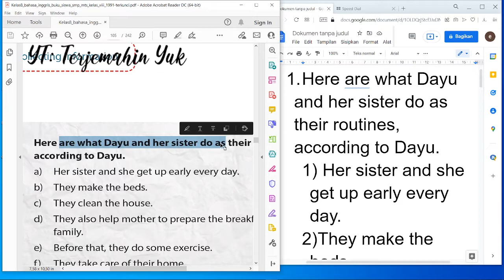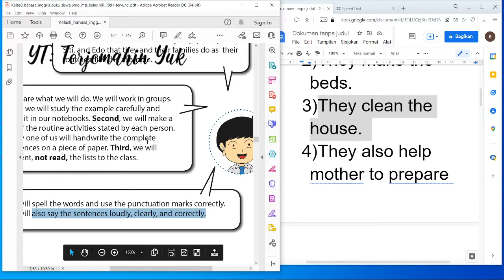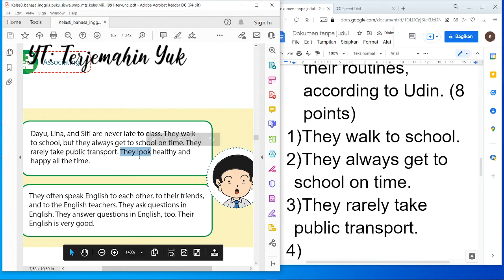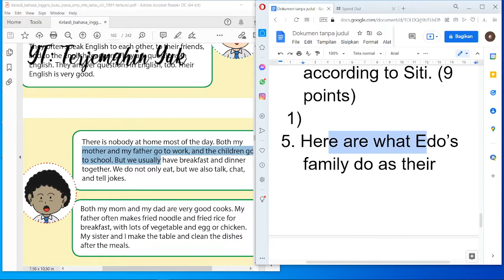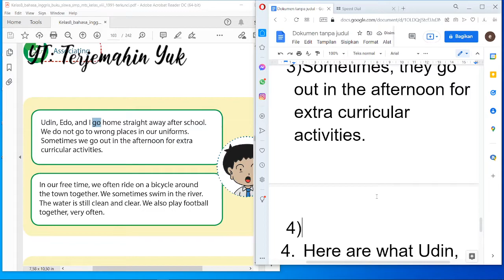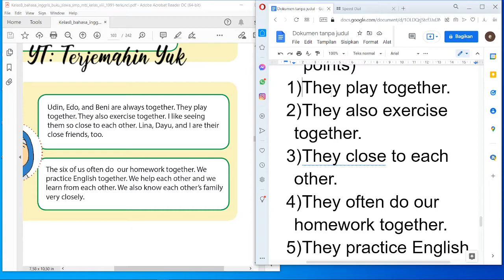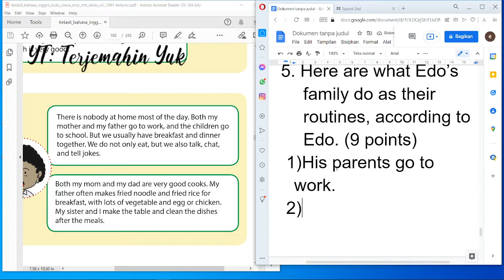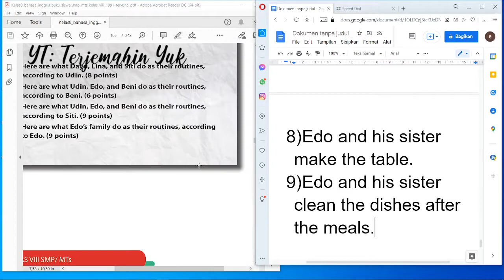Terjemahan Buku Bahasa Inggris SMP Kelas 8 halaman 97-98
Materi buku bahasa Inggris kls 8 mempunyai tugas yaitu membuat daftar kegiatan rutin yang disampaikan oleh Dayu, Udin, Beni, Siti dan Edo.
Jawaban tugas halaman 98 diberikan pada video kali ini.